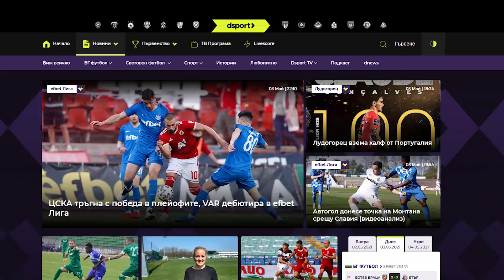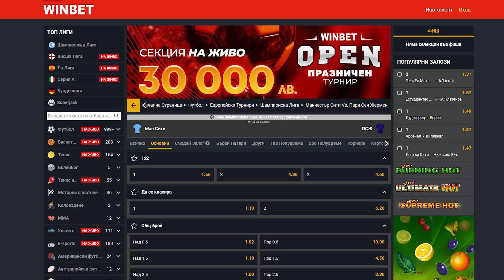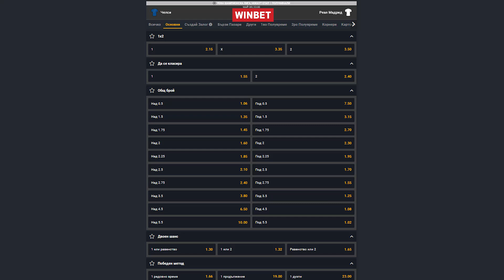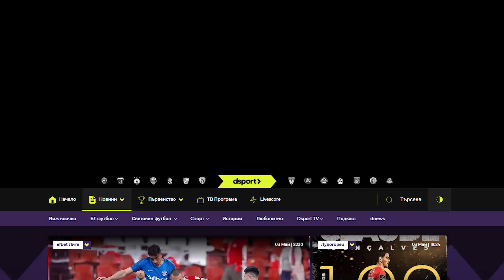С Бутонките напред: Феновете на ЦСКА да си купят валериан за финала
В новия епизод на "С Бутонките напред" Ники Александров коментира представянето на ЦСКА в първия мач на "червените" от плейофната фаза на efbet Лига срещу Арда. Той също така говори и за предстоящия финал за турнира за Купата на България между двата тима.